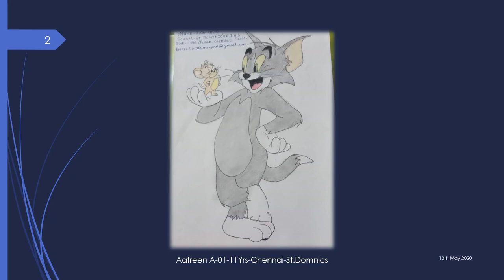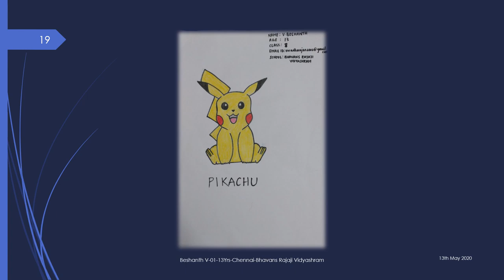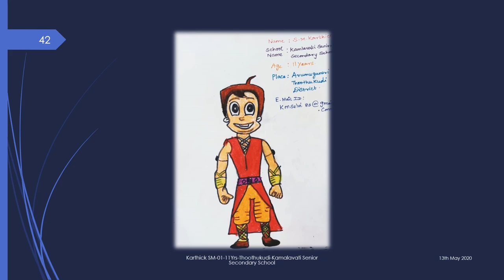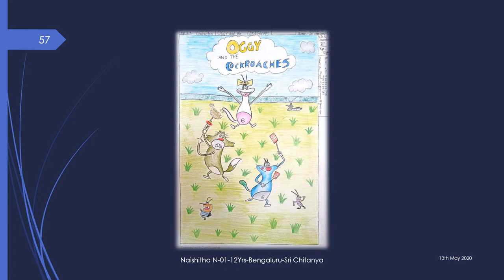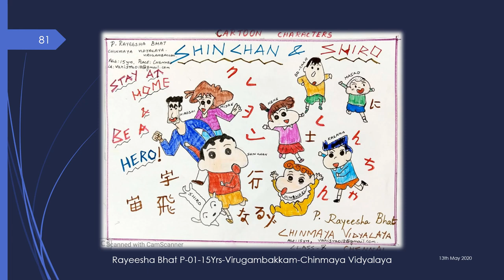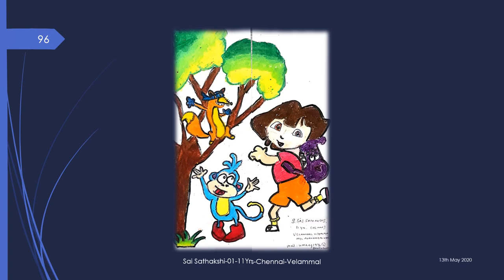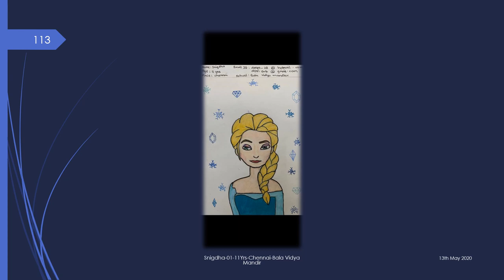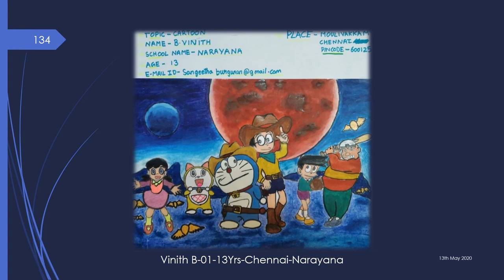SaralQuiz Drawing Competition May 2020 for Age group 11-15Yrs